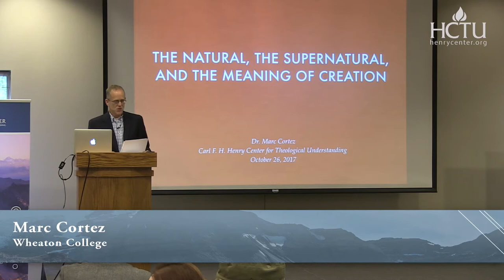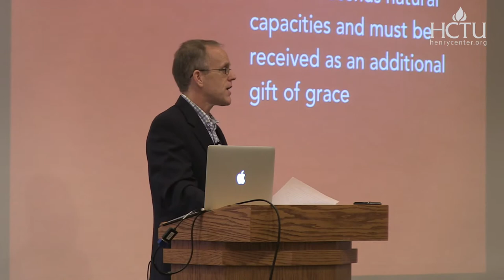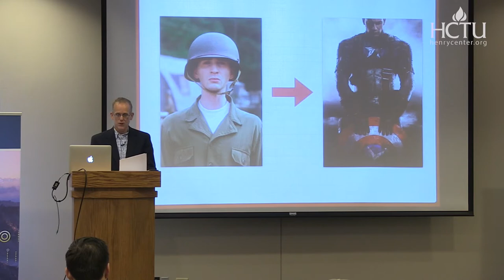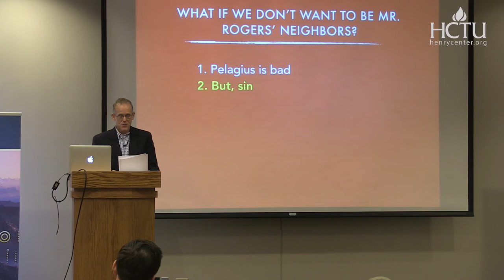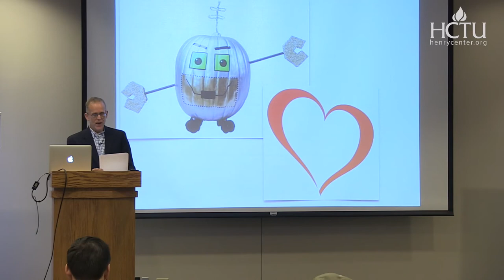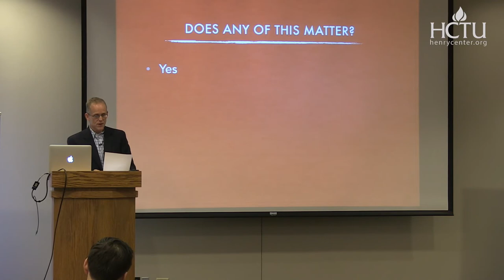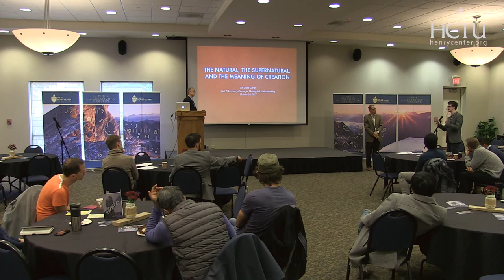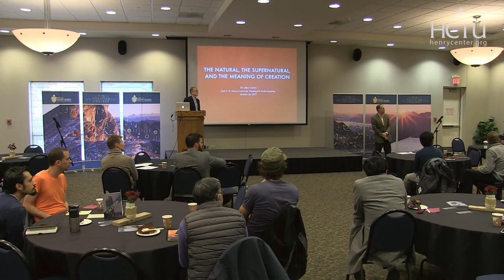What Is the Nature & Purpose of Creation | Marc Cortez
Lecture Title - The Natural, the Supernatural, and the Meaning of Creation

One of the great debates in modern theology involves the relationship between nature and grace in our understanding of creation. Does a Christian view of creation require us to approach this discussion exclusively from the perspective of grace, focusing on the centrality of Christ, the gospel, and the eschatological end for which God created the universe? Or should the doctrine of creation begin from a “natural” standpoint, seeking to understand the nature and purpose of creation in its own right before exploring how the doctrines of grace contribute to our understanding of creation? Although such questions may sound somewhat academic, they have vital implications for how we address ecological concerns, approach human flourishing, and engage in interdisciplinary dialog with the modern sciences. If theology is the study of God in relation to that which he created, then questions about the nature of creation, often neglected in Protestant theology, stand at the center of the theological task.

Marc Cortez (PhD University of St. Andrews) is Professor of Theology at Wheaton College and a previous Henry Resident Fellow of The Creation Project. His publications include Theological Anthropology: A Guide for the Perplexed (T&T Clark, 2010), the T&T Clark Reader in Theological Anthropology (T&T Clark, 2017), and Resourcing Theological Anthropology: A Constructive Account of Humanity in the Light of Christ (Zondervan Academic, 2018).